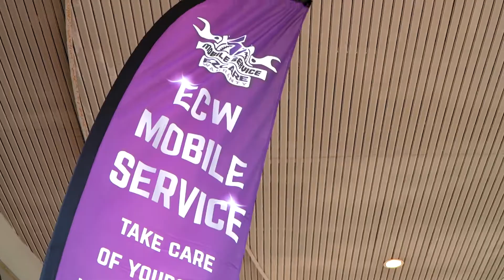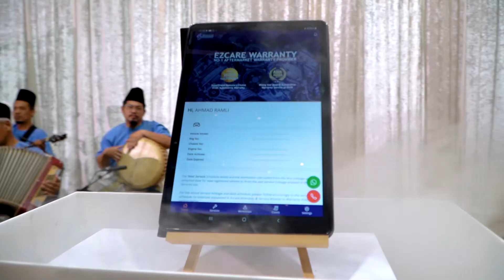Ezcare Warranty Hari Raya Aidilfitri Celebration & Lauching Mobile App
Video highlights during the Ezcare Warranty Hari Raya Celebration 2022 & Lauching Mobile App at Dewan Perdana Felda, Kuala Lumpur 23rd of May 2022.